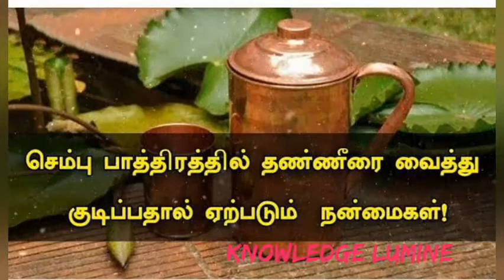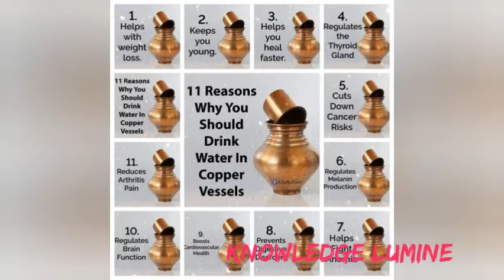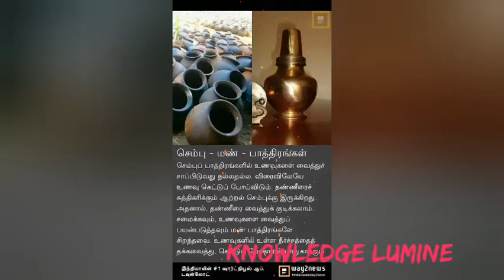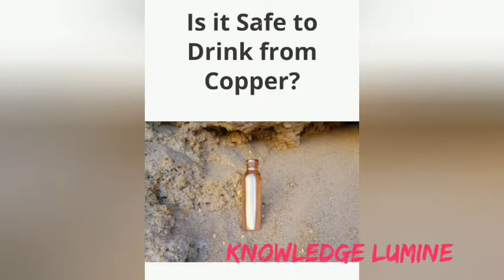தண்ணீரில் நோய் கிருமிகளை அழிக்கும் செம்பு இயற்கை முறை கலன்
avoid plastic vessels and ro systems